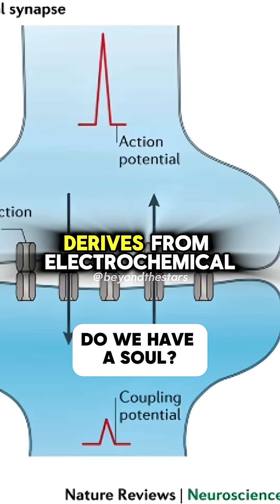Do We have a Soul?– Neil deGrasse Tyson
In this enlightening clip, Neil deGrasse Tyson dives into the concept of the soul, exploring it through the lens of neuroscience, philosophy, and scientific reasoning. He clarifies why, from a scientific standpoint, there's no evidence the soul exists apart from brain activity. Instead, Tyson addresses what people often emotionally and culturally feel as their “soul,” and explains how our brains construct that sense of inner essence.

It's a must-watch for those curious about consciousness, mind-body connections, and how science interprets age-old spiritual ideas.